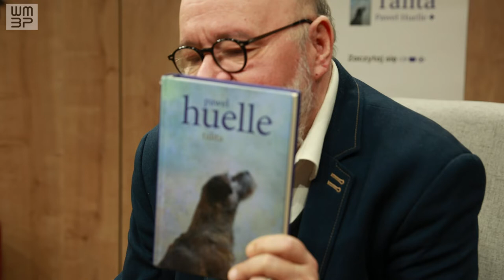Talita Huelle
Zaczytaj się.
Paweł Huelle zachęca do wzięcia udziału w wyzwaniu czytelniczym polegającym na przeczytaniu „Tality” przez wszystkich mieszkańców i mieszkanki Gdańska.
👉Dołącz do naszej grupy
📖Przeczytaj książkę
👁 Napisz o swoich wrażeniach i porozmawiaj z innymi czytelnikami